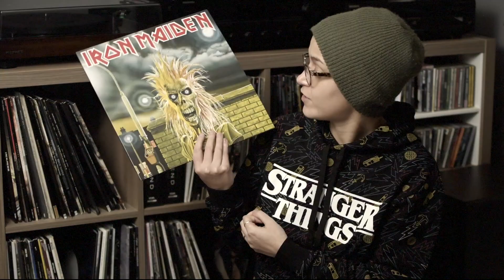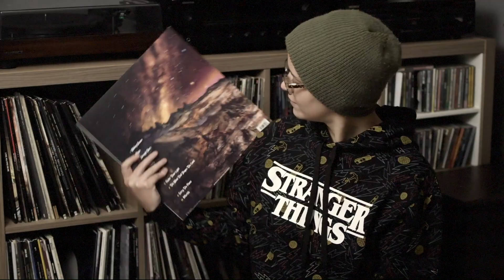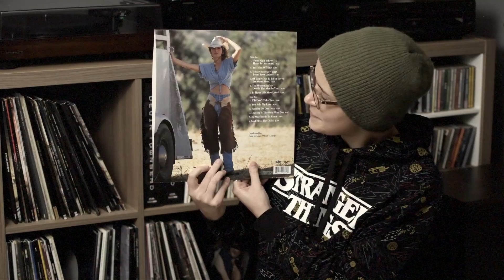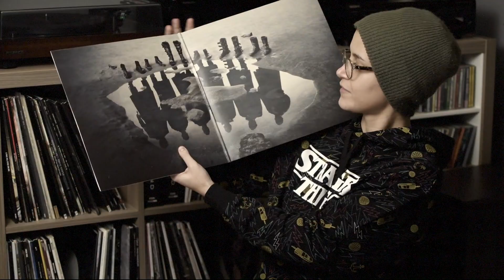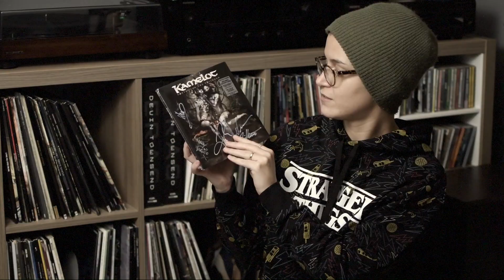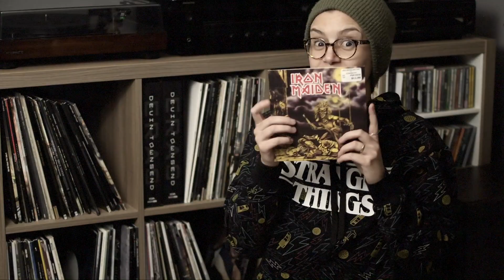Vlog #1: Recent vinyl pickups Dec 2020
I just figured some of you would appreciate if I shared a bit of my excitement for our growing vinyl collection. Do you have any recent pick ups you’re excited about? Please share in the comments.

Follow Dark Chest of Wonders on instagram @dcwonders.metal

Nikon D500
Nikon 35mm f/1.8 DX
Shure SM58-LC
Focusrite Scarlett Solo
Velbon Sherpa 200R Tripod
Neewer® Lighting Kit
Wacom Tablet
White Balance

Some vinyls featured are Iron Maiden, Shania Twain, Metallica and Rammstein.